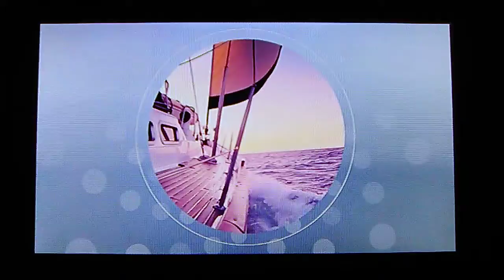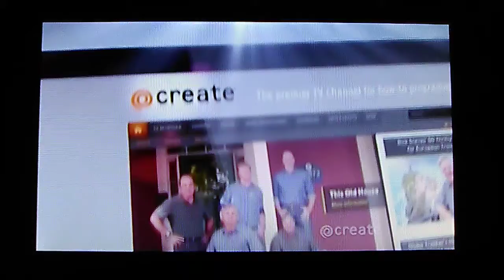Rocky Mountain PBS Create TV Sign off (October 10, 2020)